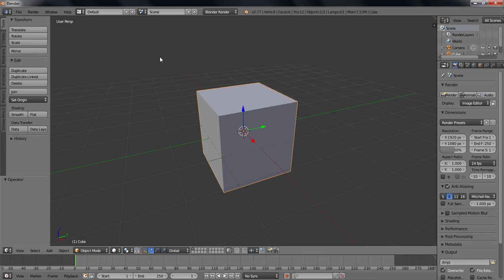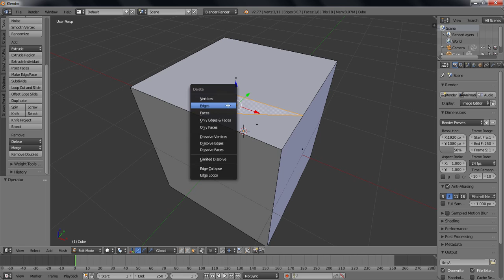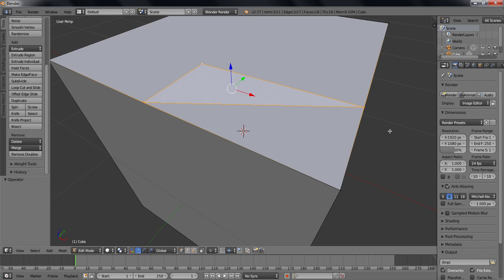23-Delete Silme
Bu video Türkçe Blender Video Eğitim setimizdeki 68 eğitim videosundan birisidir. Ücretsiz olarak VideoEgitim.com tarafından dağıtılmaktadır. Youtube kanalımız ve VideoEgitim.com sitemiz dışında hiçbir yerde yayınlanmasına, kısmen yada tamamen alıntı yapılmasına hiçbir şekilde izin verilmemektedir. Bu yazı 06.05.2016 tarihinde eklenmiştir. Video eklenme tarihi itibari ile bu kanal dışında hiçbir sitede kullanılması izinli değildir.